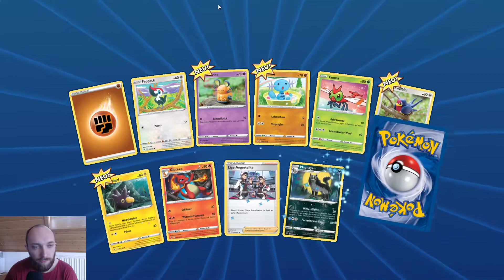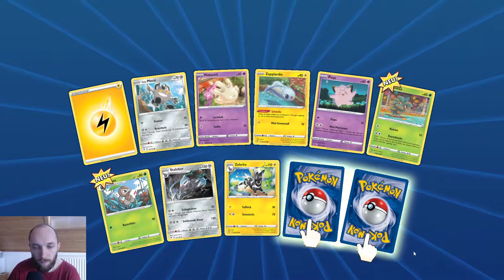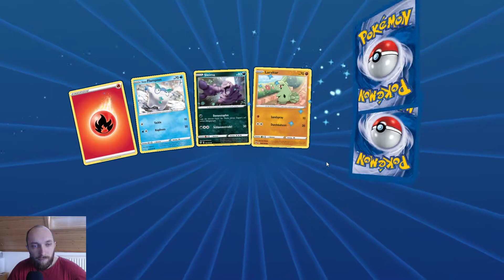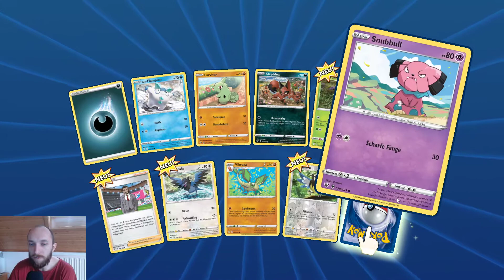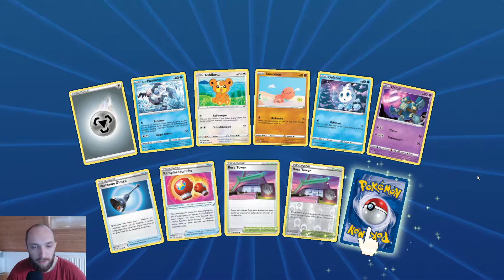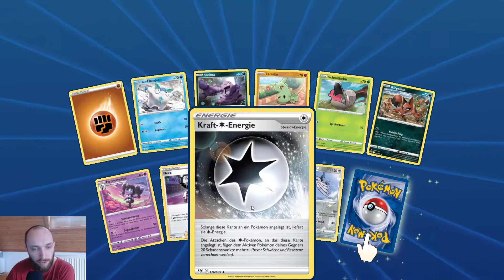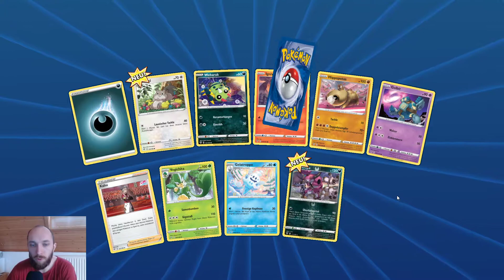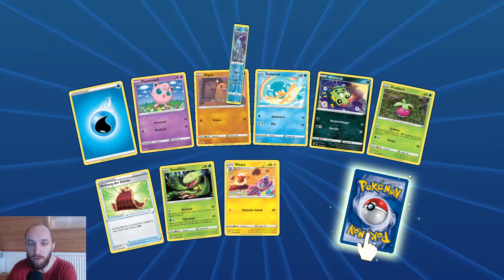Mehr Loot = neue Decks?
Pokemon TCG Online von The Pokemon Company

Wir öffnen einen Haufen Booster.